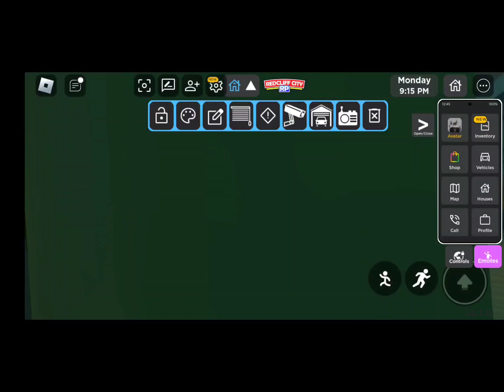who on the bed & The haunted house a roblox music video MNSPOWER1007